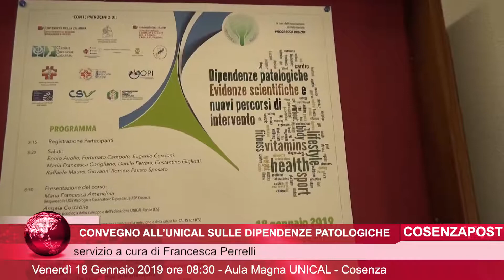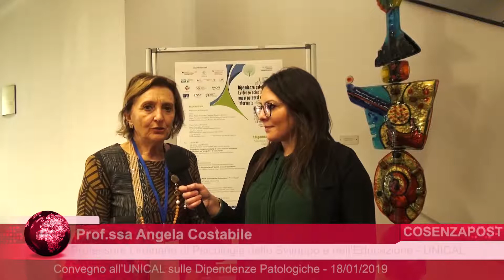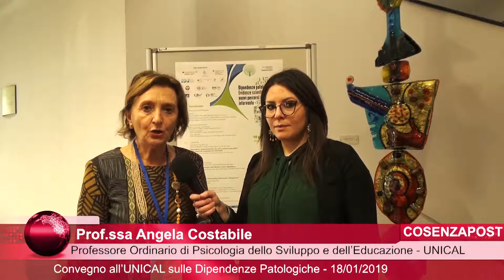Unical Convegno scientifico sulle Dipendenze Patologiche venerdì 18 gennaio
Si è tenuto venerdì 18 gennaio 2019, presso l’Aula Magna dell’UNICAL, il convegno "Dipendenze Patologiche: evidenze scientifiche e nuovi percorsi di intervento" organizzato dall’associazione di Volontariato “Progresso Bruzio” in collaborazione con la J&B S.r.l. Educazione Continua in Medicina Corsi ECM.

All’evento sono intervenuti diversi medici e specialisti provenienti da tutta Italia. Il servizio di Cosenza Post.